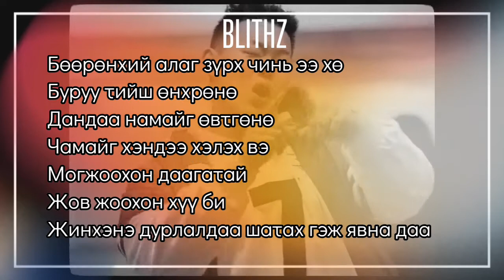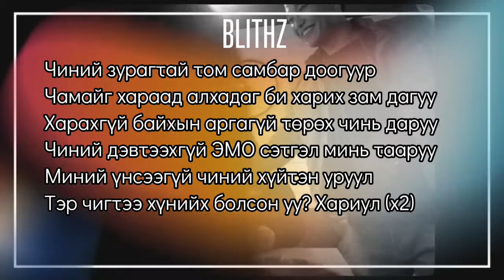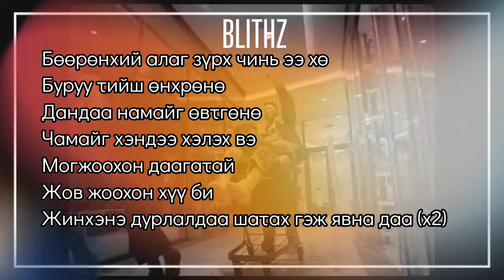GANGBAY-Mogjookhon khuu(lyrics video)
Энэхүү lyrics video нь ямарваа нэгэн оюуны өмчийн асуудлыг хөндсөн бол Yt chanell ийг маань report хийж гомдол гаргалгүй

доорх хаягаар холбогдож устгуулна уу баярлалаа🙂🙏